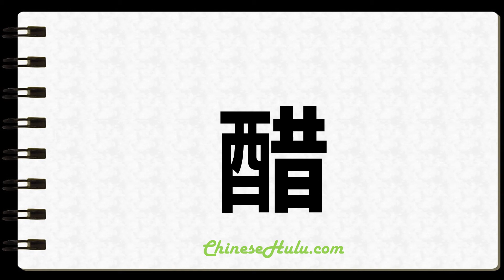How to Write Vinegar in Chinese